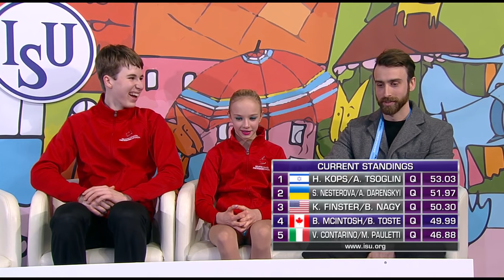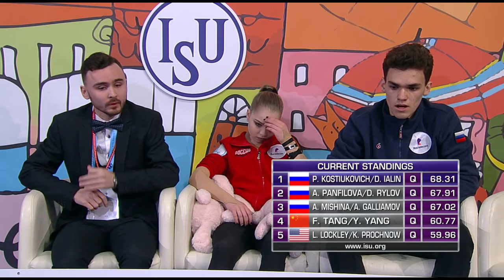Pairs Short Program | 2019 ISU World Junior Figure Skating Champs - Zagreb/CRO